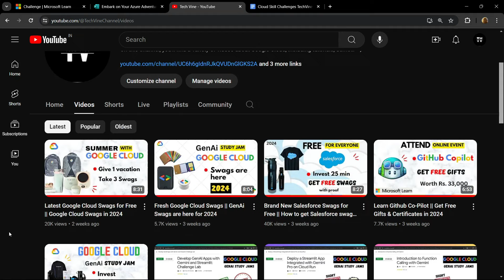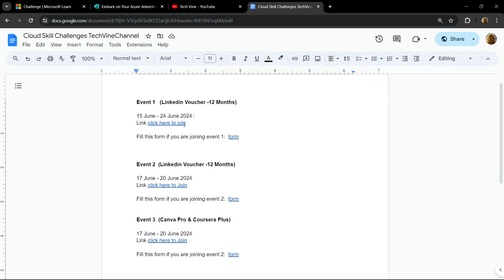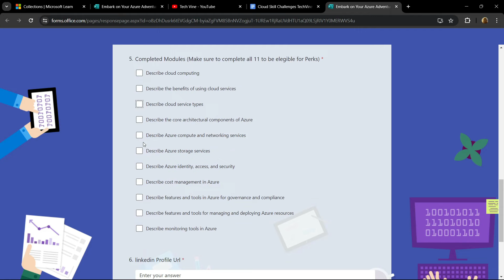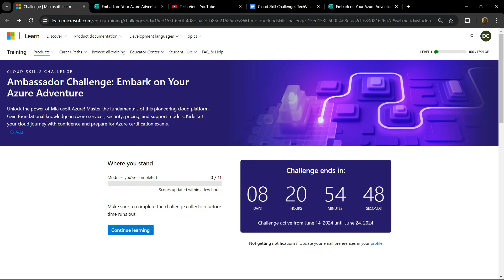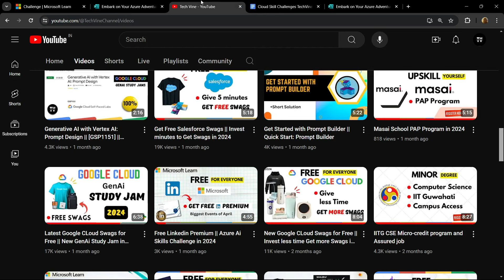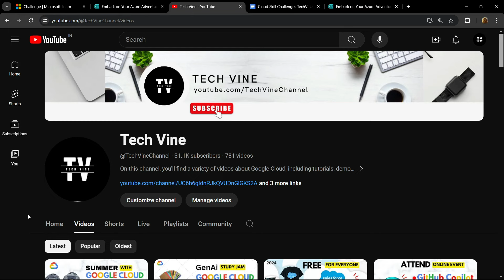Microsoft Student Learn Program || Get Free Gifts in 2024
Guided video on how to Learn with Microsoft

Microsoft
New Gifts